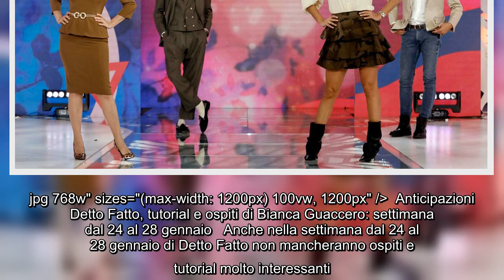Anticipazioni Detto Fatto, tutorial e ospiti di Bianca Guaccero settimana dal 24 al 28 gennaio Anch0